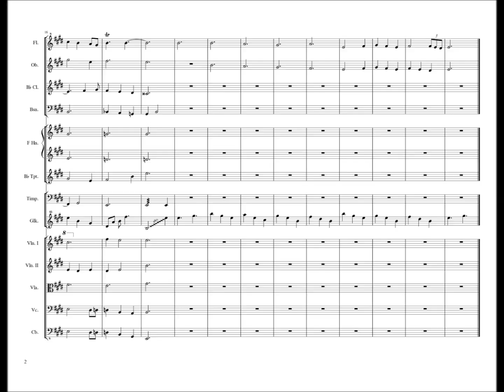O Mother Nature intro music test 001 by Daniel Edwards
This is an idea to open an animated short called O Mother Nature, based on a song I wrote several years ago, which combines plots from Listen to the Land (where this song was based on) and Circle of Life (both defunct Epcot attractions) but with little to none of the preachiness.